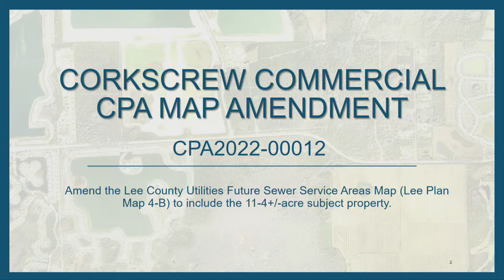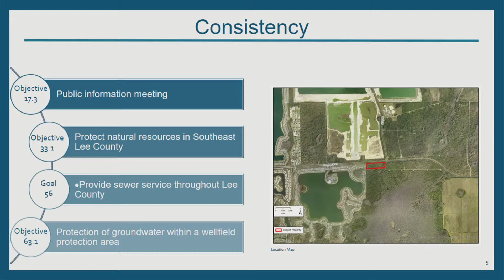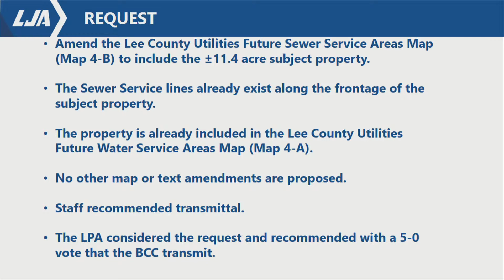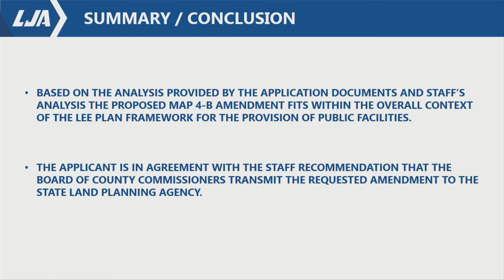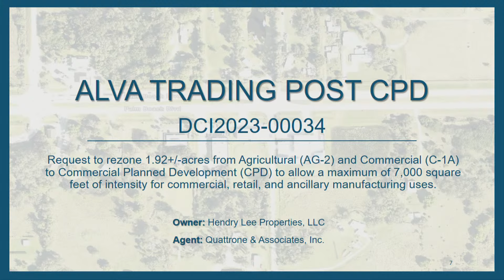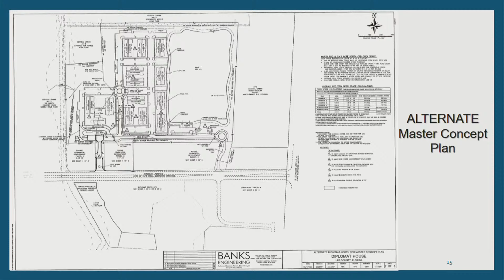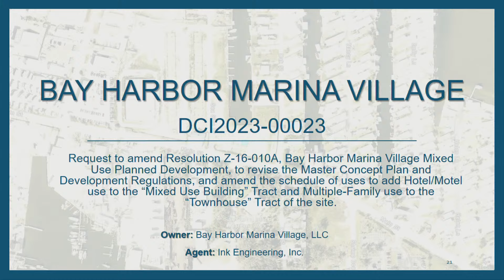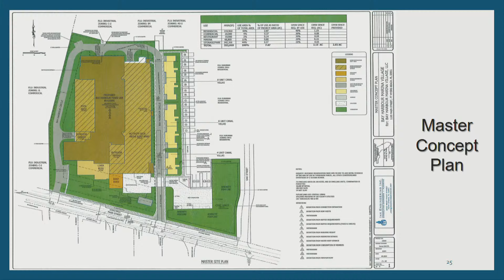8/21/24 BOCC Zoning Hearing